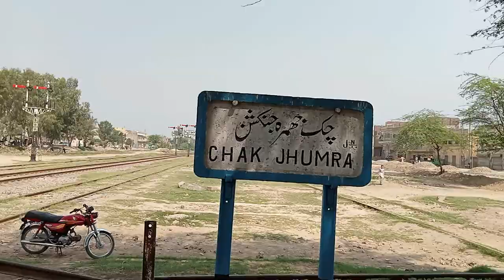Pakistani trains most faster Train 2022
Hello guys this video is about train travel of 25UP bahauddin Zakria express train from karachi to multan Cantonment railway station,
It was a fantastic travel and we all enjoyed blogging this train travel of Zakria express,
I would must say that this train is known as queen of south punjab,
We also had 2 overtakes at dera nawab sahib railway station and being a train and travel blogger i enjoyed to film this,
Zakria express is very famous for travelling for multan or for karachi to multan, its daily train and have more stops then other trains,
The blue tiger locomotive from Germany (AGE-30(6012) was leading that day and its magical chugging sound amazed us,